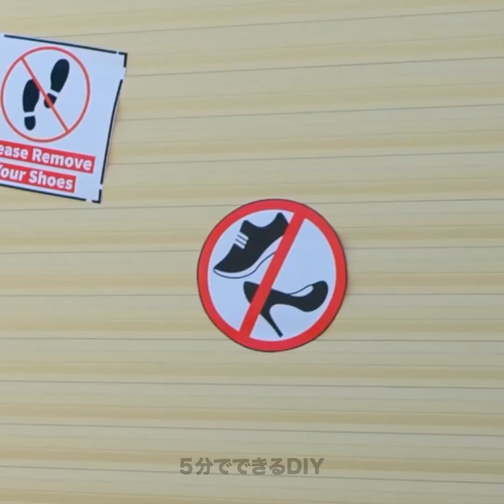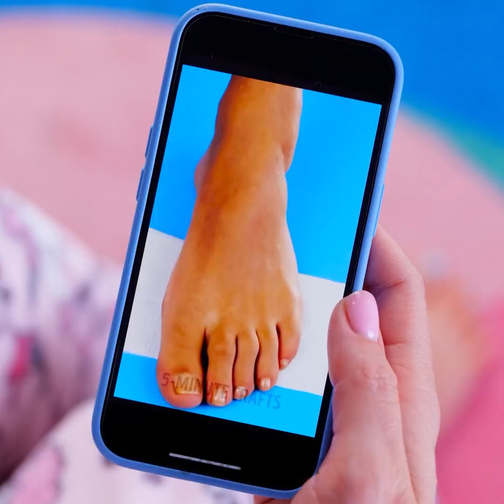賢い足用ハック||素敵な方法で靴をアップグレード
今日はびっくりしちゃうようなシンプルなステップバイステップのチュートリアルで、スニーカーやサンダルを新しくできちゃうアイディアを紹介しますよ！この靴を履けば、注目の的になっちゃう！まずは最初のクラフトから。靴の底を高くして、ローラーを入れてみましょう！クレイジーですよね！転ばないように気をつけてね！
動画を最後まで見て、ビーチで貴重品を隠しておくアイディアもお見逃しなく！ビーチサンダルを使った隠し場所を紹介するよ！これで、貴重品の心配をしなくて済むよ！
足用のスパの日を作る方法だって見逃せない！足をフレッシュにキレイにするには歯ブラシを使うよ！とってもシンプル！

00:17 完璧なパティー用の靴
00:31 スニーカーを守るには
02:11 スタイリッシュなパーティー用の服装
11:12 パパッとできるマニキュア